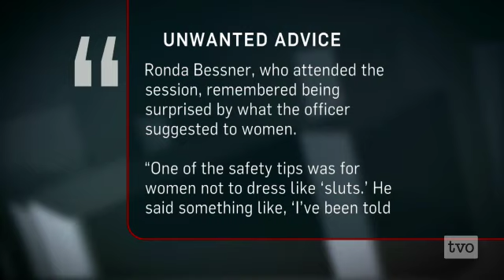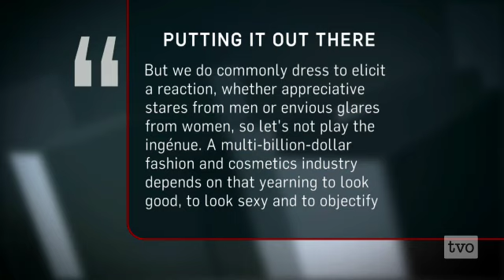"Slut Walks" and Modern Feminism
What started as a Toronto protest has become a global protest.  It's called the "slut walk."  Are these demonstrations the newest frontier of feminism?